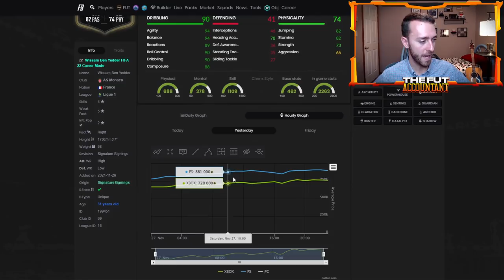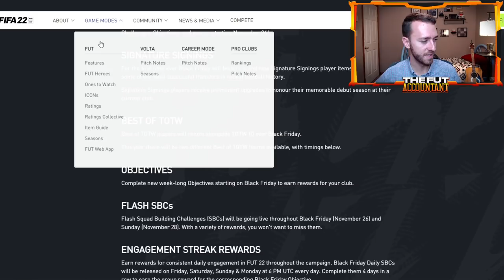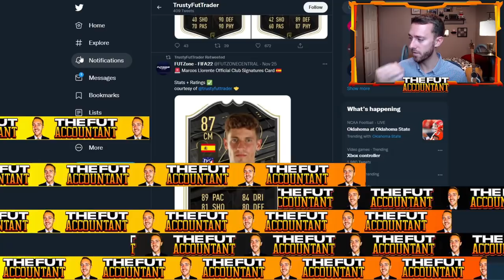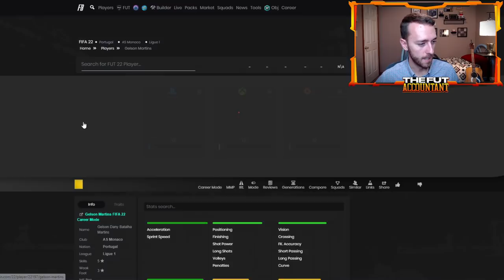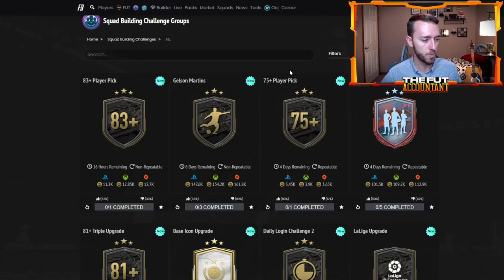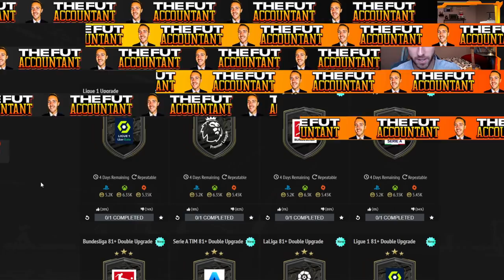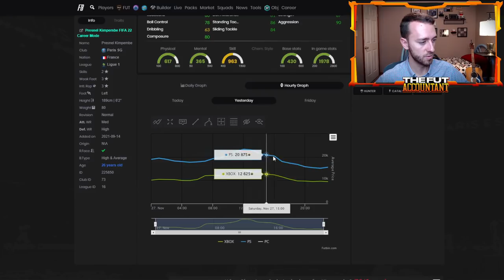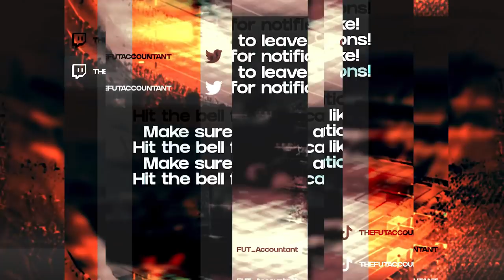THIS BLACK FRIDAY CONTENT IS CRAZY! MORE CARDS IN PACKS TODAY & PREVIEW PACKS? FIFA 22 Ultimate Team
This FIFA 22 Ultimate Team Black Friday content is crazy! More Signature Signings are coming into packs today and could we see preview packs? All that and more in today's video!